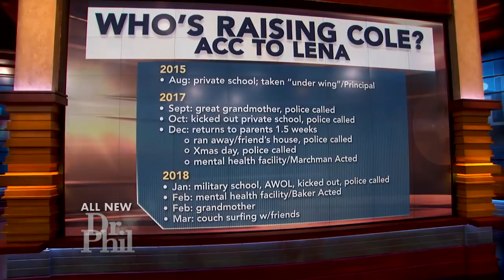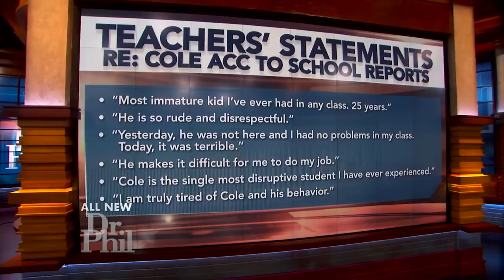Dr. Phil To Guests: ‘It Seems Like You’re Trying To Get Other People To Raise Your Son’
A couple says their son has been kicked out of three homes and schools due to disciplinary issues. Dr. Phil comments, “It seems like you’re trying to get other people to raise your son.”